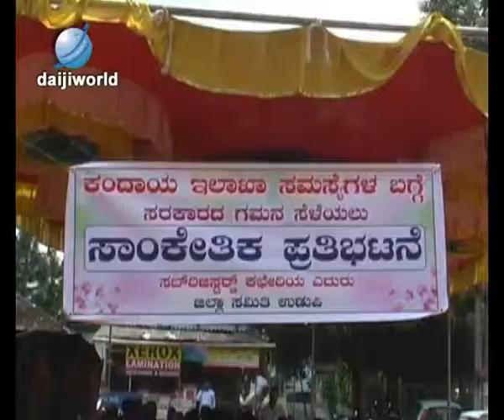Udupi: Protest by revenue department